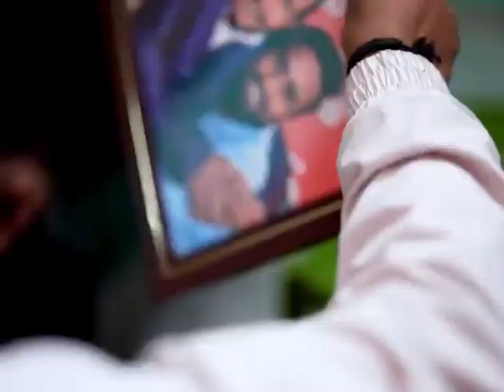Andha behra Samjhadar 2 | अंधा बहेरा समझदार 2 | #2024 | new